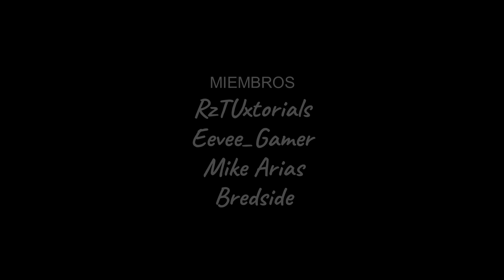Creepypasta del Chavo del 8 - El Virus Zombie 2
Después de que Don Ramón fue mordido, se dedicó a perseguir al Chavo, pero tampoco es el único que está en problemas, pues en la escuela del Porfesor Jirafales también hay problemas.